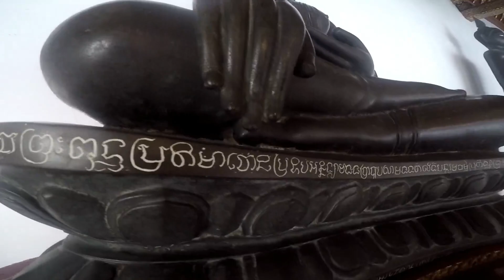Thailand tour 2017 ព្រះមេរុហ៍មាសរជ្ជកាលទី៩ พระเมรุมาศ/(Gopro Hero 5 +Zhiyun SMOOTH Q )